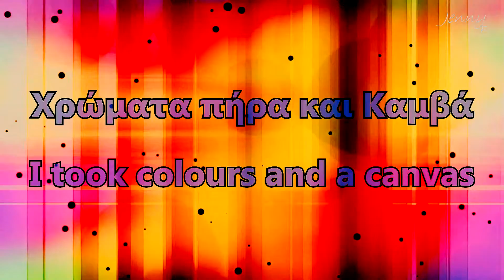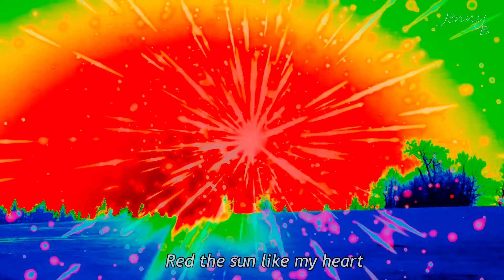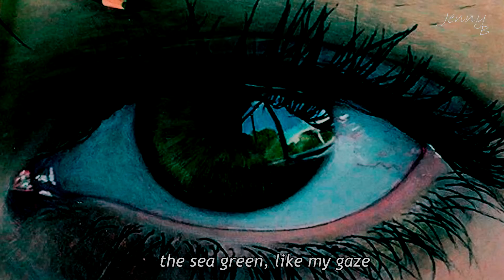Χρώματα πήρα και καμβά - Mario Frangoulis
From the 2005 CD/DVD "Garden of Wishes" - Ο κήπος των ευχών
Music and Lyrics: Mario Frangoulis
Στιχοι και Μουσική: Μάριος Φραγκούλης